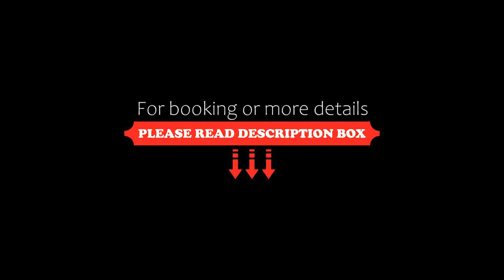PVT Oceanview Rooftop & Plunge Pool 2 Shared Pools, Playa del Carmen, Mexico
About Property:
Situated in Playa del Carmen, 700 m from Playa del Carmen Beach and 2.5 km from Mayakoba Beach, PVT Oceanview Rooftop & Plunge Pool 2 Shared Pools provides accommodation with amenities such as free WiFi and a TV. Guests benefit from a patio and an outdoor pool.
The air-conditioned holiday home is composed of 3 separate bedrooms, a fully equipped kitchen with a fridge and an oven, and 2 bathrooms. Towels and bed linen are avai...
Property Type: Hotel
Address: Camino Vecinal mz.2 lt. 8, Col. Xcalacoco, 77727 Playa del Carmen, Mexico
Searching For
1. PVT Oceanview Rooftop & Plunge Pool 2 Shared Pools - Playa del Carmen - Mexico
2. PVT Oceanview Rooftop & Plunge Pool 2 Shared Pools - Playa del Carmen - Mexico Address
3. PVT Oceanview Rooftop & Plunge Pool 2 Shared Pools - Playa del Carmen - Mexico Rooms
4. PVT Oceanview Rooftop & Plunge Pool 2 Shared Pools - Playa del Carmen - Mexico Amenities
5. PVT Oceanview Rooftop & Plunge Pool 2 Shared Pools - Playa del Carmen - Mexico Offers and Deals
Audio Credit:
Track Title: Reasons To Hope
Artist: Reed Mathis